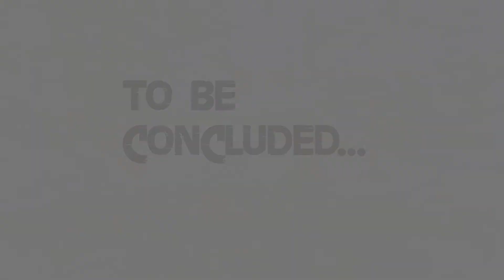"Sneak" into the camp - Far Cry (part 9)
Never thought friendly AI is... well, see it.

I'll be grateful to you if you'll press the Like Button under this video.
That also gives me a good motivation to make more content.